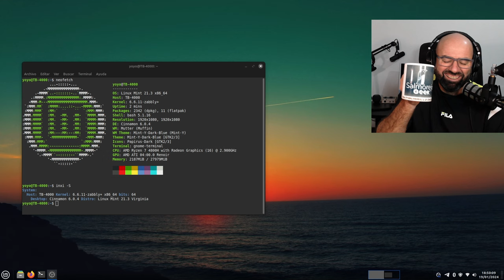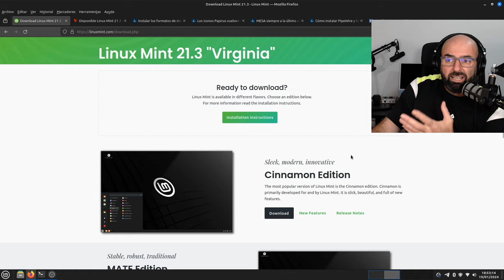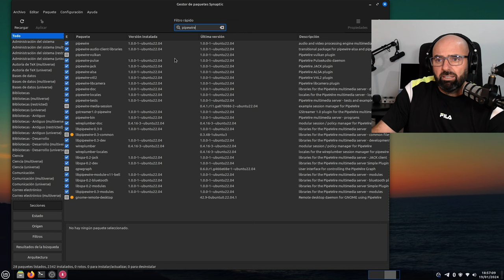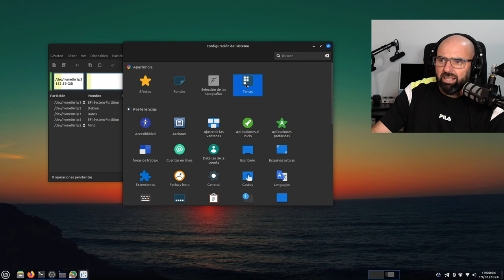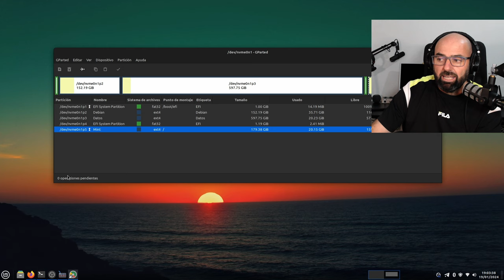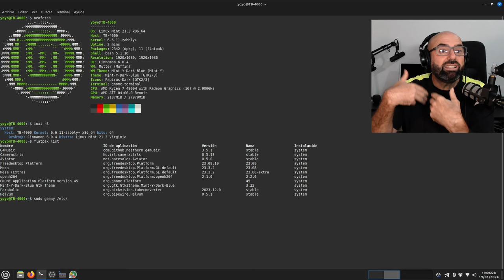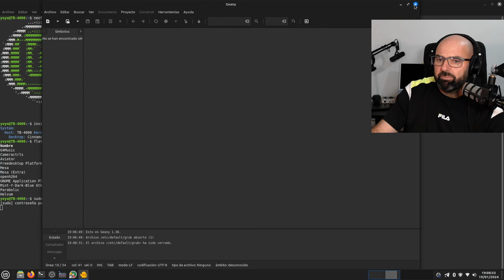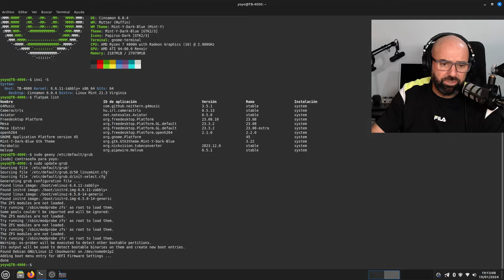Probando Linux Mint 21.3 junto a Debian 12 en instalaciones separadas mismo SSD (así lo hice)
He probado Linux Mint 21.3 (ISO Edge) junto a Debian 12 en el mismo SSD NVMe en instalaciones separadas para que la instalación de Mint no machaque el arranque (GRUB y EFI) de Debian, así si el día de mañana quito Mint tengo el arranque de Debian intacto.

Os enseño cómo yo lo he hecho por si os es de utilidad ;)

- Disponible Linux Mint 21.3 con Cinnamon 6 y mejoras en las imágenes de instalación
- Instalar los formatos de descompresión más populares en Ubuntu, Debian y derivadas
- Los iconos Papirus vuelven a tener repositorio PPA para Ubuntu y basadas
- MESA siempre a la última con el PPA de Kisak (Ubuntu, Linux Mint y basadas)
- Cómo instalar PipeWire y WirePlumber en Ubuntu 22.04.x LTS Linux Mint 21.x y dejarlos por defecto (tutorial Julio 2023)